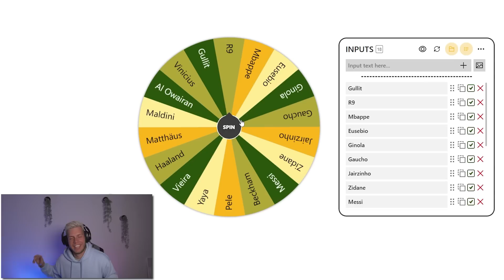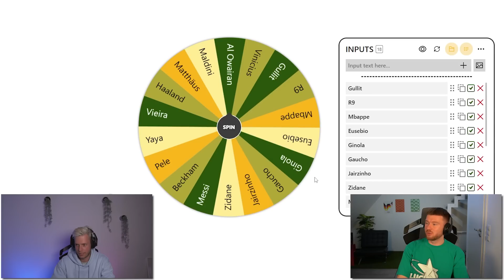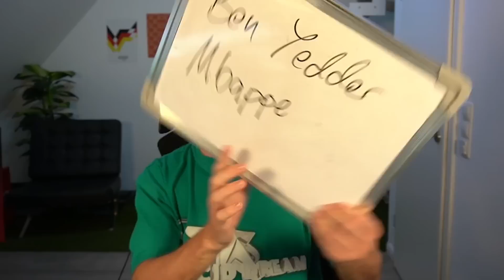FIFA 23: 3 MIO COINS ,,PACK’‘ SBB vs PROOWNEZ 💀🔥 Squad Builder Battle